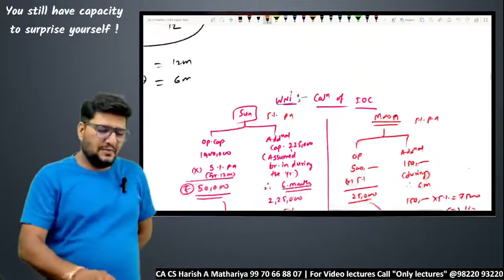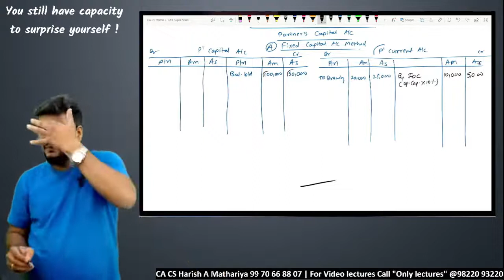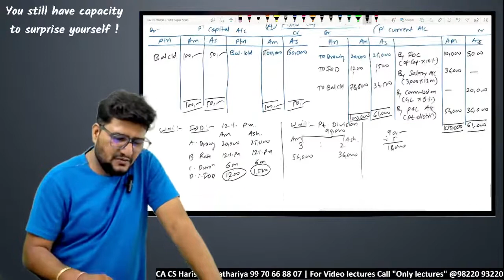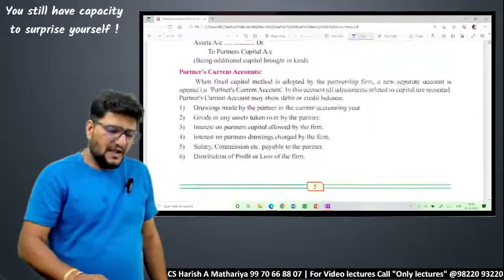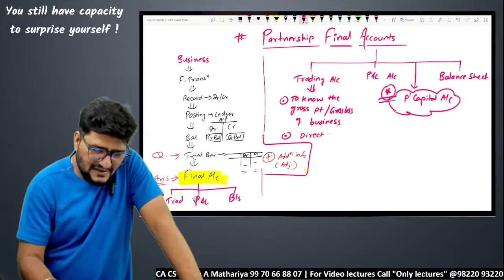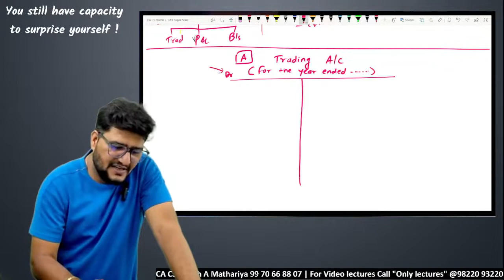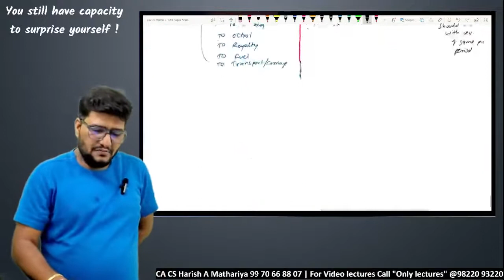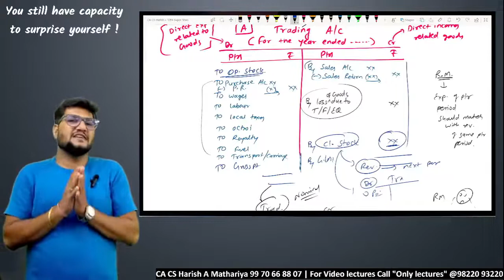12TH COMMERCE CHAPTER 1 INTRODUCTION TO PARTNERSHIP AND PARTNERSHIP FINAL ACCOUNTS LECTURE 3 HARISH.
12TH COMMERCE ACCOUNTS CHAPTER 1 INTRODUCTION TO PARTNERSHIP AND PARTNERSHIP FINAL ACCOUNTS LECTURE 3 BY CA CS HARISH A MATHARIYA

👉Welcome to the 12th standard Book - Keeping and Accountancy topic/chapter 1 Introduction to Partnership and Partnership Final Accounts lecture 3  in this lecture series we are going to explore, understand the meaning of Partnership, know the important features of Partnership, understand the meaning of The Indian Partnership Act, 1932, understand the importance of Partnership Deed, understand the provisions applicable in absence of Partnership Deed, know how to maintain Capital Accounts of Partners, understand the meaning of Partnership Final Account,  know the need and importance of Final Accounts, know the effects of adjustments in Final Accounts, know the meaning of Trading Account, Profit and Loss Account and
Balance sheet, know how to find out financial results of the business